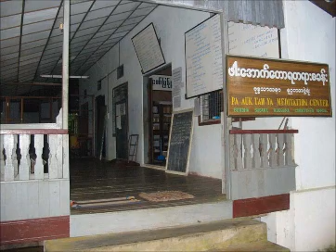ဖားေအာက္ ဆရာေတာ္ မဂၤလ သုတၲန္ 73 of 97